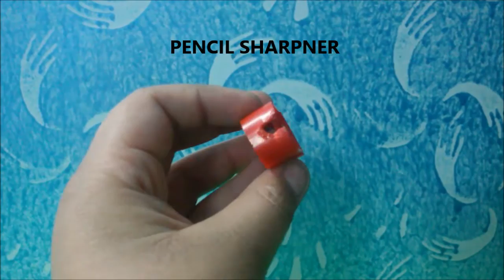how to make an automatic pencil sharpener .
learn how to make an automatic pencil sharpener . very easy to make
very use full for studies and other work .. uploaded on  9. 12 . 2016
coming on the way.
 any attemp of copying this video will be a punishable act until not
 allowed to do so.
this video is for how- to make , eductional and scientific purposes only
this video is the property of build with maulik.
editing softwares used-
hitfilm 4 express and adobe premier pro